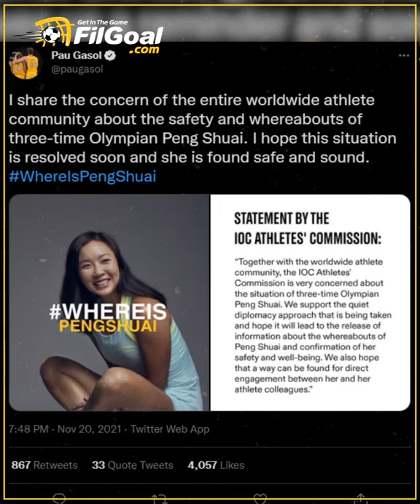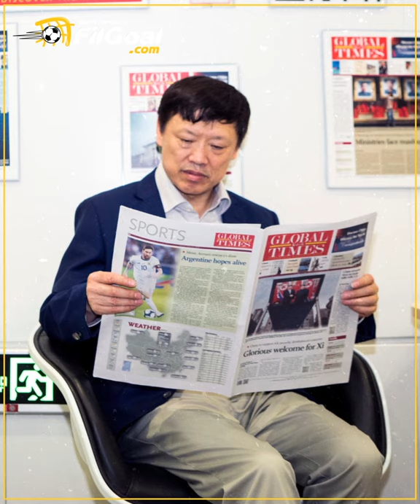بعد اتهامها نائب رئيس الوزراء الصيني السابق بالاعتداء الجنسي.. من هي لاعبة التنس المختفية بينج شواي؟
لاعبة التنس الصينية بينج شواي تصدرت  أغلفة الصحف الرياضية العالمية، ليس لتحقيقها إنجاز بل لاختفاءها.

بينج شواي اختفت بعد أسبوعين من اتهام نائب رئيس الوزراء الصيني السابق ومساعد الأمين العام بالاعتداء الجنسي عليها

تعرف على القصة بالكامل